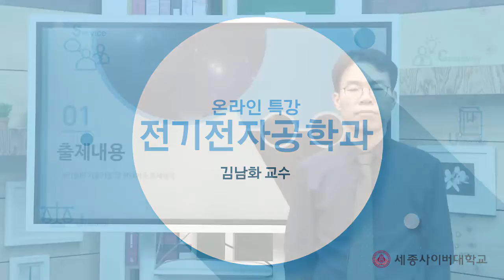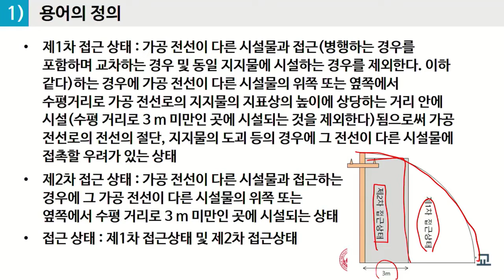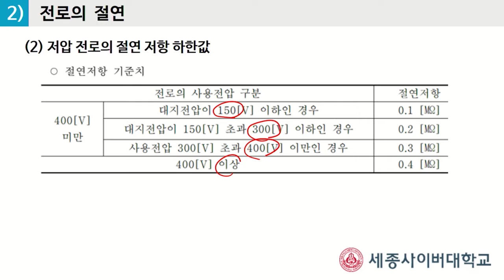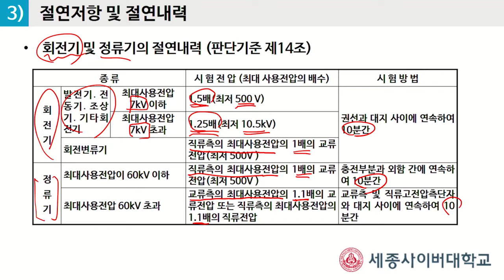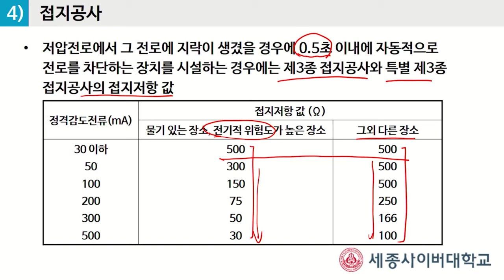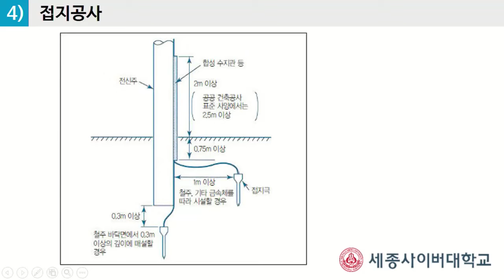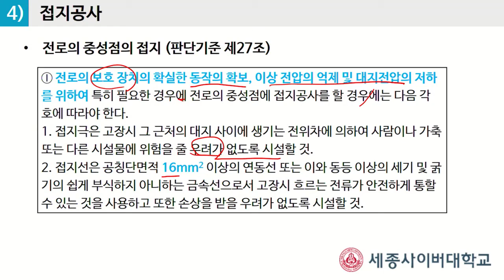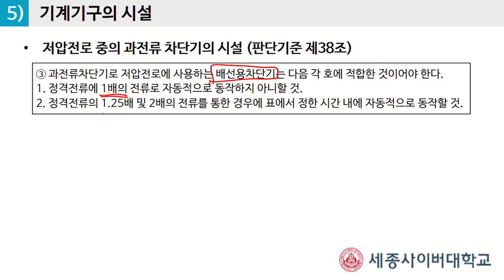전기전자공학과 전기전자뱅크 [전기기사-전기설비기술 및 판단기준] 강의 1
(실기출제내용)